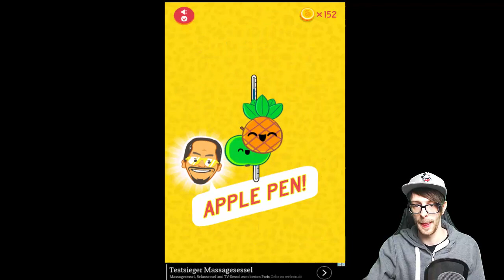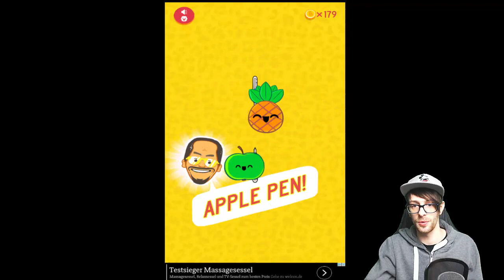PINEAPPLE PEN - Wir schießen Stifte in Früchte! Part 5 - Pandido Gaming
Pineapple Pen ist ein lustiges Spiel für zwischendurch, bei dem einen Stift in Äpfel und Ananas schießen müssen : )